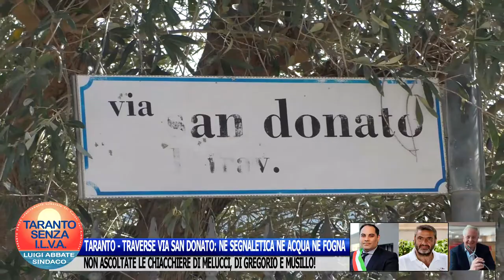TARANTO - TRAVERSE VIA SAN DONATO: NÉ SEGNALETICA NÉ ACQUA NÉ FOGNA